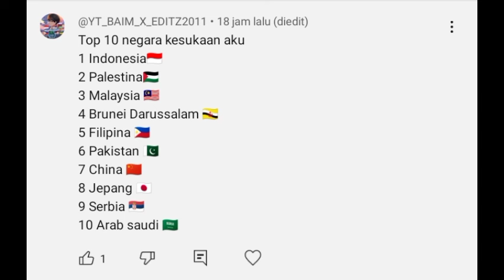TOP 10 NEGARA YANG MENCINTAI @YT_BAIM_X_ORANGE_AMBER THN 2024 || TIFAN X PURPLE STAR OFFICIAL